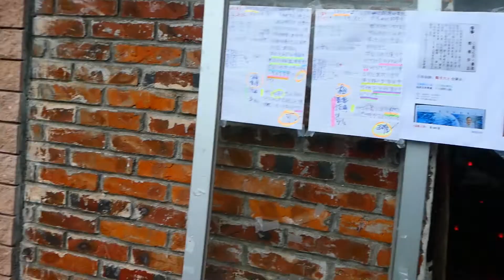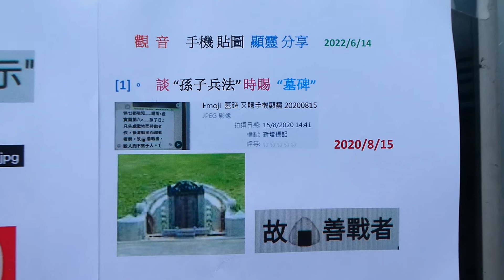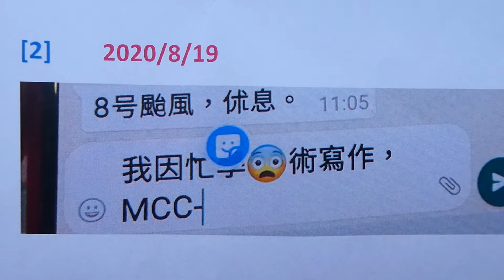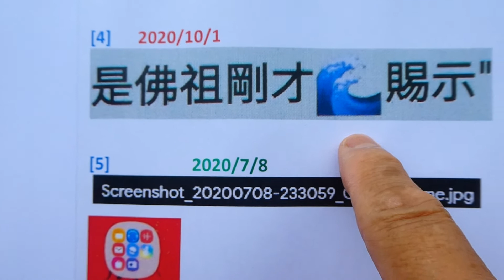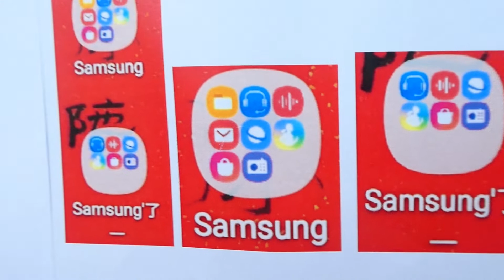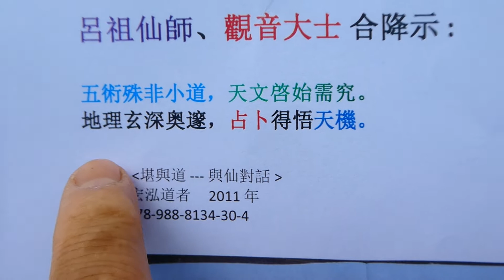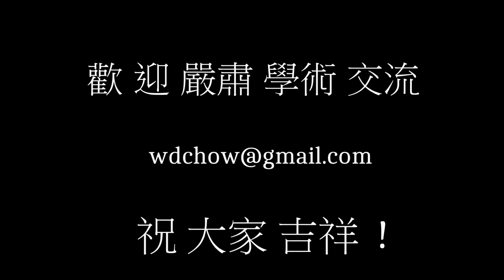學佛。佛祖降乩香港；觀音呂祖合乩示"占卜得悟天機"你都看過？大士慈悲在我 WhatsApp時，已賜超過百個不可思議貼圖，可用作嚴肅學術證據弘法。能否領悟到，要看慧根與緣了。特先分享非常有趣的六個